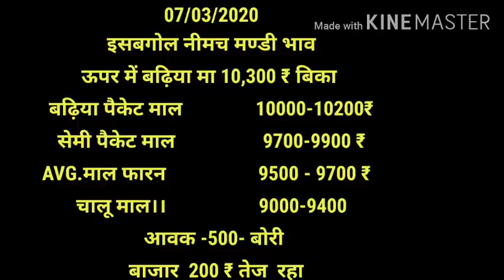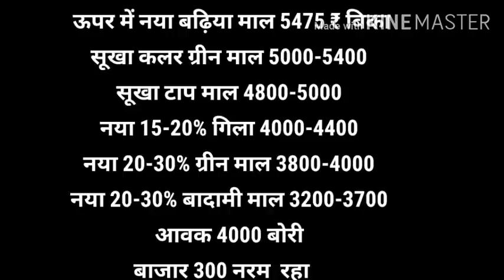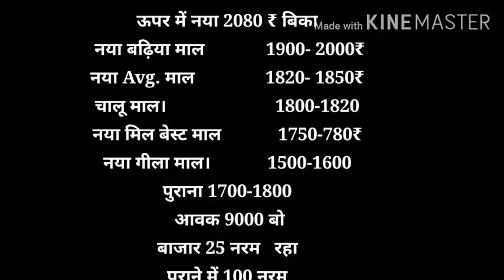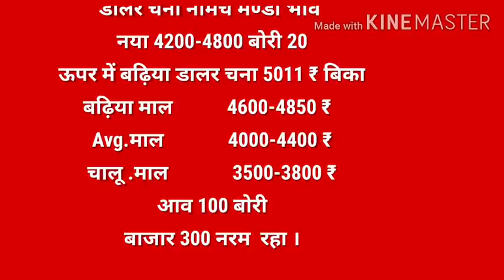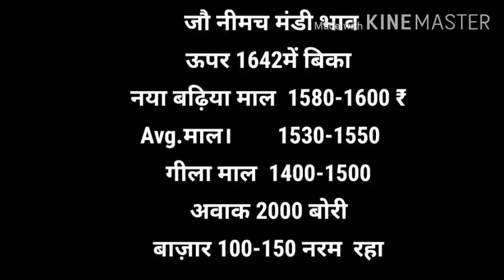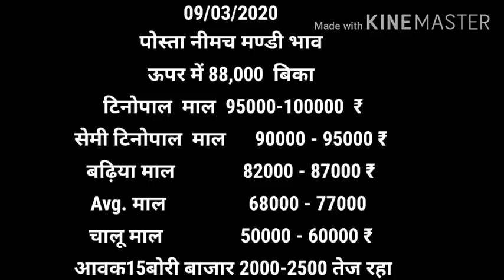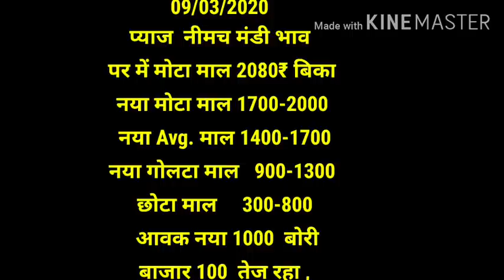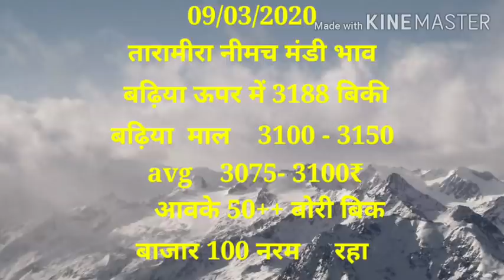नीमच मंडी भाव 09-03-20 मंडी भाव , Mandi Rate, Neemuch mandi bhav, neemuch mandi bhav in hindi 2020